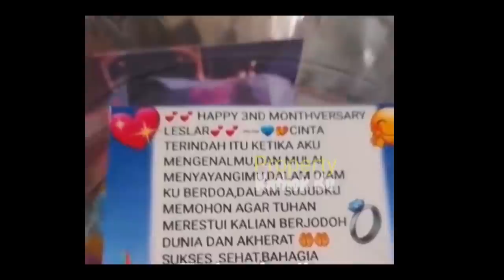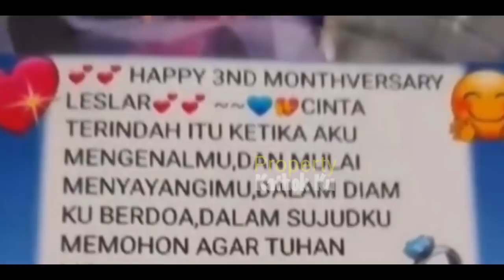ENO BOCORKAN!! ACARA Lesti dan Rizky Billar Nanti MALAM? TERNYATA!!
Jangan Lupa: _
Thankz!!..